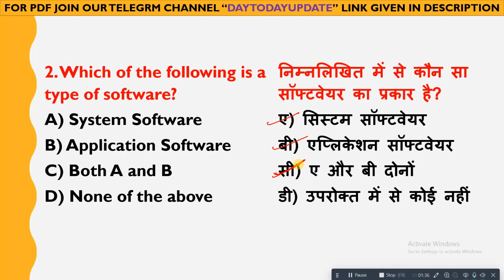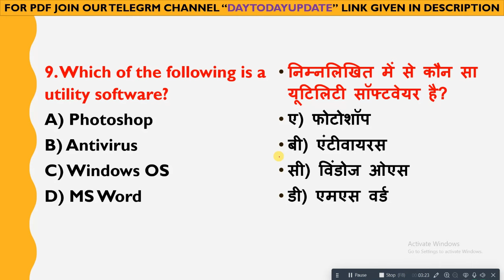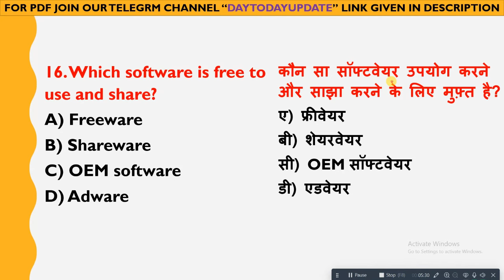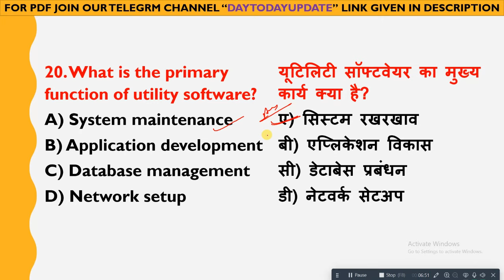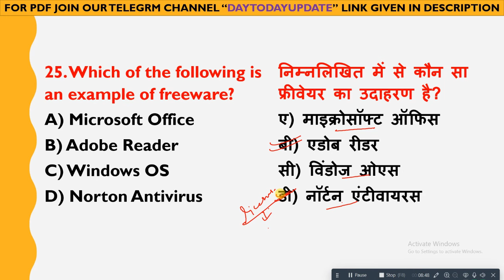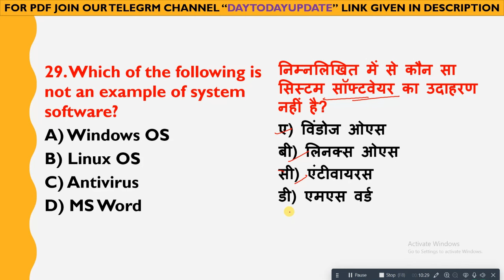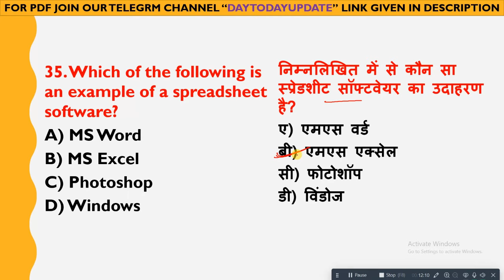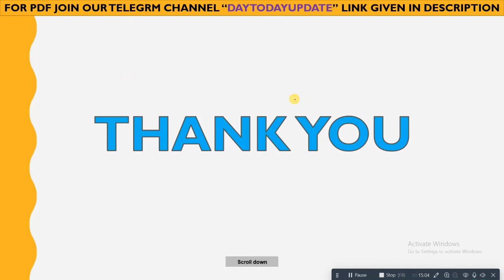SET-4 | 40 MCQ practice set | computer software | computer course for bihar exams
Title: Computer Software Chapter - 40 MCQ Practice Set for Bihar Competitive Examinations

Description:

Welcome to our YouTube lecture on the Computer Software chapter, specially designed for Bihar competitive examinations! 🎓

In this video, we will cover 40 multiple-choice questions (MCQs) that are crucial for your exam preparation. These questions are carefully selected to help you understand and master key concepts of computer software, ensuring you're well-prepared for your upcoming exams such as BSPHCL vacancies, Bihar Lekhpal exams, and Bihar Accountant cum IT Assistant exams.

📌 What you'll get:

Detailed explanations for each question
Tips and tricks for solving MCQs efficiently
Insight into frequently asked questions in competitive exams
Whether you're preparing for BPSC, Bihar Police, Bihar TET, BSPHCL, Bihar Lekhpal, Bihar Accountant cum IT Assistant, or any other state-level competitive exams, this practice set will provide you with the knowledge and confidence needed to excel.